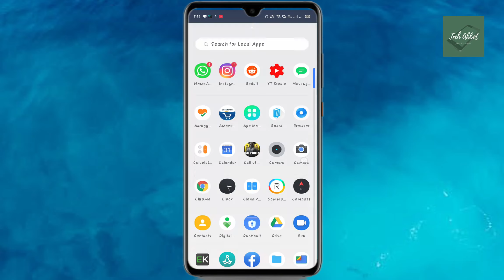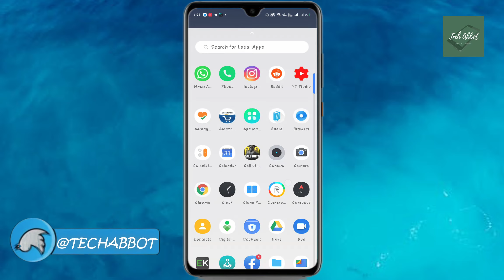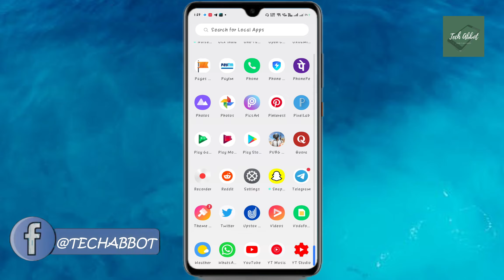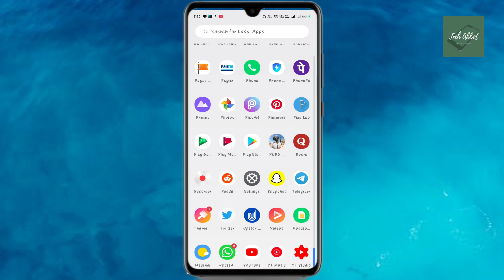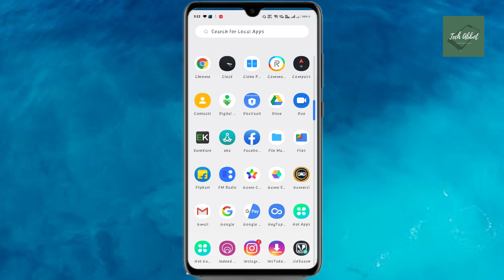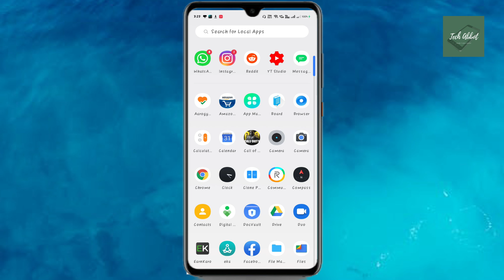Realme 3 Pro charging Test after update 0 to 100% | Worst Update C.05 Waiting for C.06?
Realme 3 Pro charging Test after 0 to 100% | Worst Update C.05 Waiting for C.06?